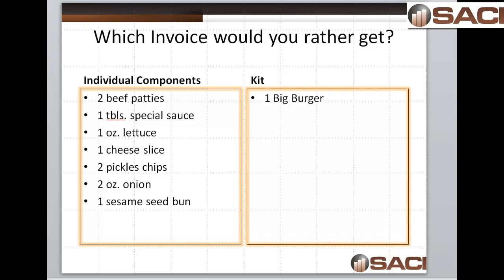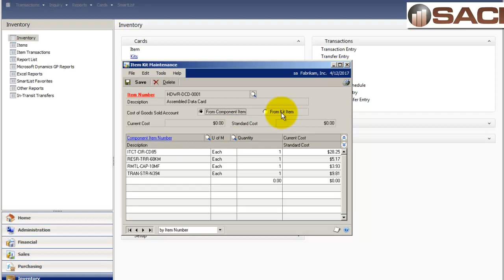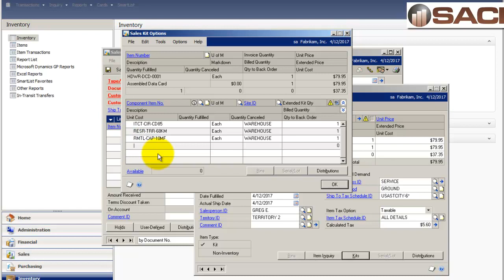How Microsoft Dynamics GP Inventory Kits Work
I'd like to walk you through how Kits are setup in Microsoft Dynamics GP Inventory Control and how they work in Sales Order Processing.